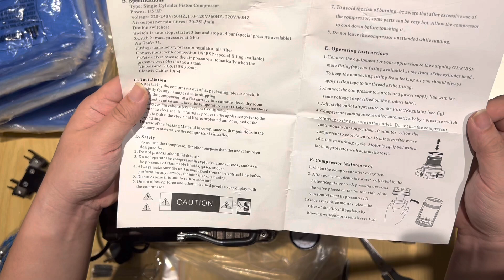Unboxing ASMR - Airbrush Compressor and random buys from Taobao (Hobby Mio, Royalmax, DSPIAE)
Unboxing ASMR - Airbrush Compressor and random buys from Taobao